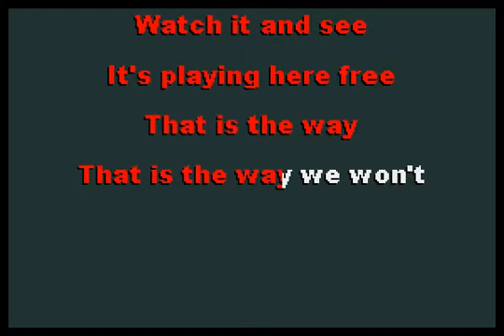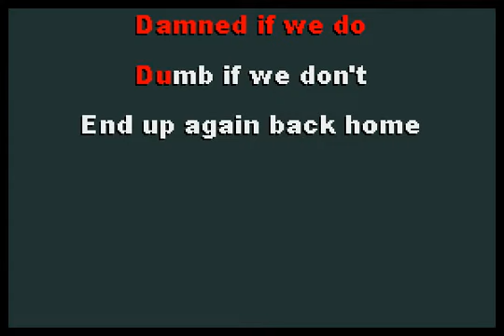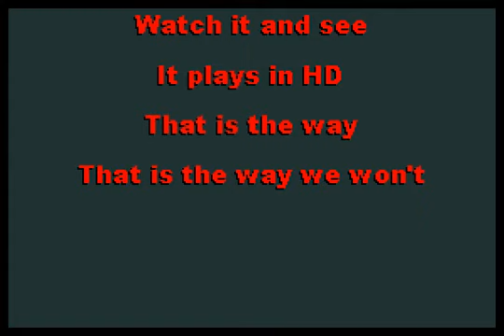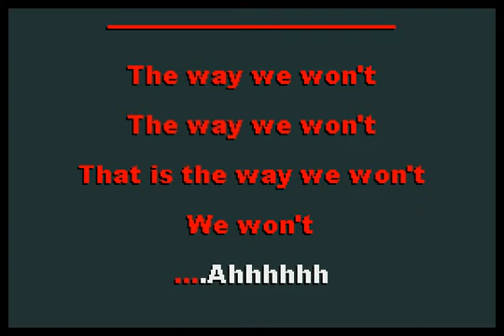Grandaddy - Way We Won't [karaoke]